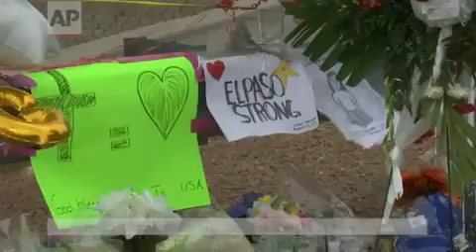Police: El Paso shooting suspect says he targeted Mexicans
Authorities said the man accused of carrying out the deadly mass shooting at an El Paso Walmart confessed after surrendering and said he had been targeting Mexicans.

El Paso Detective Adrian Garcia said in an arrest warrant affidavit that the accused shooter, 21-year-old Patrick Crusius, emerged with his hands up from a vehicle stopped at an intersection shortly after last Saturday's attack and told officers, "I'm the shooter."

He said the shooter later waived his Miranda rights and agreed to speak with detectives, telling them he was targeting Mexicans during his attack.

Twenty-two people were killed in the attack and about two dozen others were wounded. Many of the dead had Latino last names and eight of them were Mexican nationals. El Paso sits on the border with Mexico.